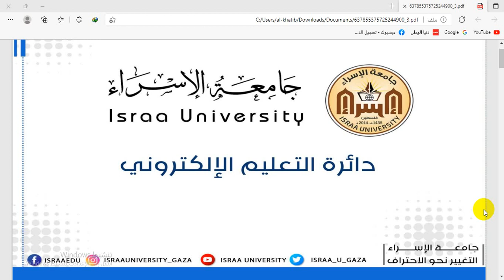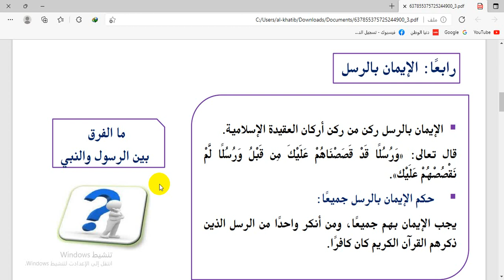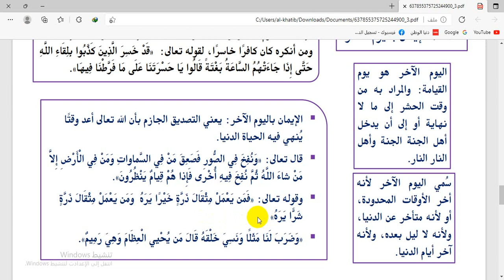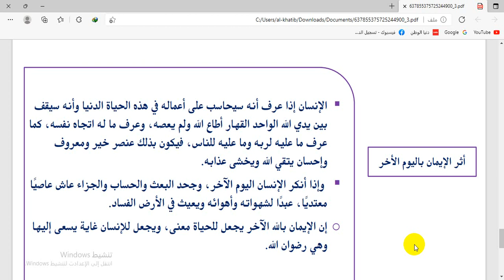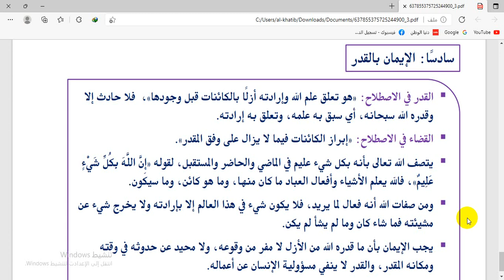الوحدة الثالثة العقيدة الإسلامية الجزء الثاني